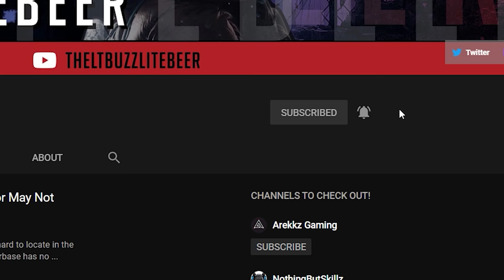DIV 2 | Balance Changes/Scaling/PvP Nerfs and More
Patch 8.4 is here to fix the balance issues, but where are the big fixes and when can we expect those?

My PC Specs:
►Leviathan Case
►ROCCAT KONE XTD Max Customization Gaming Mouse